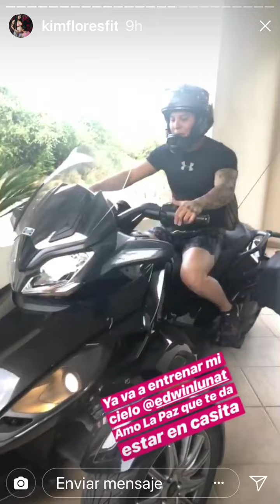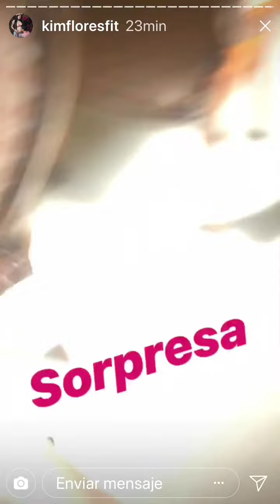Edwin Luna y kim flores nueva integrante en la familia